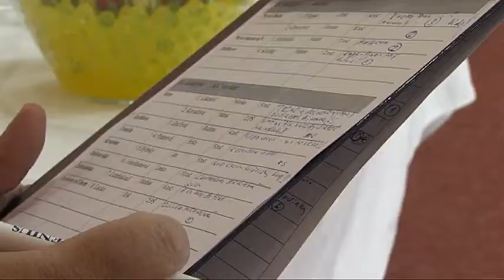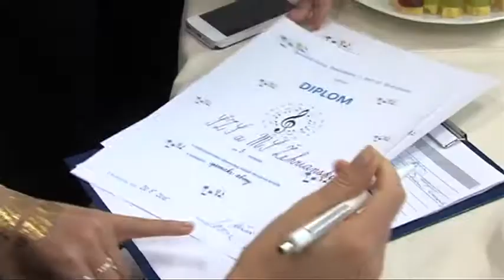Husľový kľúčik 2015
TV REPORTÁŽ, ktorú odvysielala Dúbravská televízia 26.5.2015, redaktor : J.Zajíček, kamera : J.Olejník, strih : R.Kubička
Dúbravský magazín :
Husľový kľúčik 2015 , MČ Bratislava - Dúbravka, máj 2015.